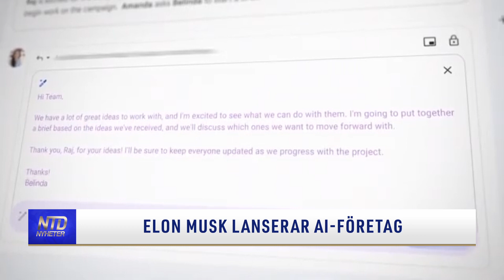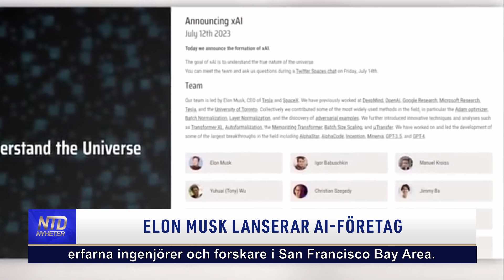Elon Musk lanserar AI-företag | NTD NYHETER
Elon Musk lanserade tidigare ett nytt företag inom artificiell intelligens den 12 juli. Miljardären säger att dess mål kommer att vara att förstå universums sanna natur. Här kommer mer information om det nystartade företaget.

Tid: Måndagar kl. 08:00 och kl. 17:00
Tisdagar kl. 09:00
Torsdagar kl. 09:00 och kl. 20:30
Söndagar kl. 08:00
Kanalplats:
450 hos Tele2 och Comhem
500 hos Telia
20 hos Sappa
299 hos Telenor/Bredbandsbolaget och Canal Digital